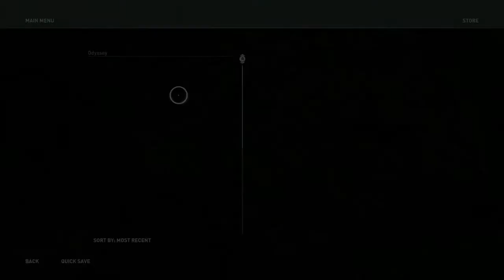Politics Oh Politics | Assassins Creed Odyssey Gameplay Walkthrough Part 15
Hello Spartans And Welcome To Another Part Of Assassins Creed Odyssey. This Will Be A Full Gameplay Walkthrough As Well As A Full Review. In This Part We Dive Deep Into Ancient Athens Politics And How Ruthless It Can Get...Did You Know They Threw Apples? Such Savagery. Atleast It's Better Then Trump

Assassin's Creed Odyssey is an action adventure game developed by Ubisoft.

We Travel Back In Time To 431 BC in Ancient Greece. Take Control As Either Alexios or Kassandra As You Explore The Land Of Greece Facing Off Against The Evil Templars As Well As A Vast Majority Of Ancient Greek Monsters Only Told In Myths

Stay Awesome!